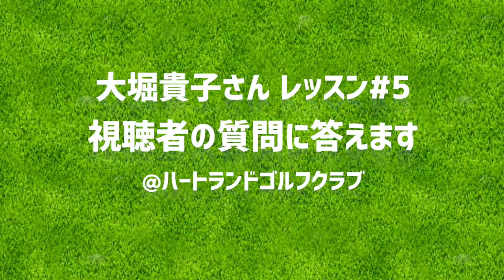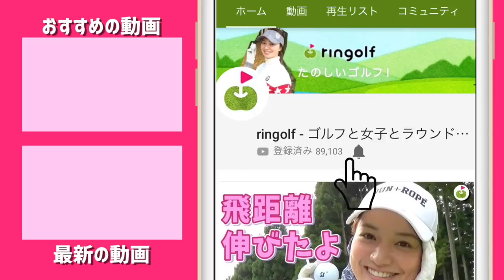ドライバーだけ大きく曲がる...😓つかまりすぎないドローを打つには？大堀貴子レッスンプロのお悩み解決【#5】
大堀貴子レッスンプロに視聴者からのお悩みを解決する
練習法、ドリルを教えてもらいます。

今回は、ドライバーだけ左に引っかかる方のお悩みです。

大堀さんが所属するKs-island golf academyもチェック！

♣本日のゴルフ場:ハートランドゴルフクラブ

ーーーーー